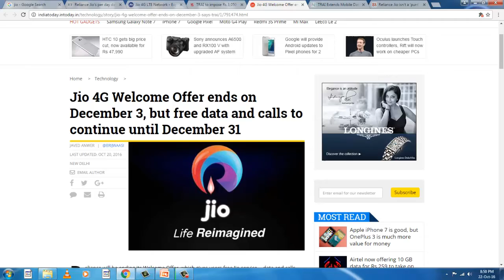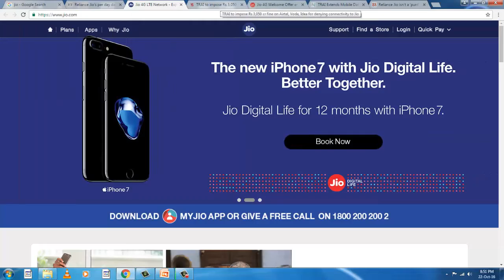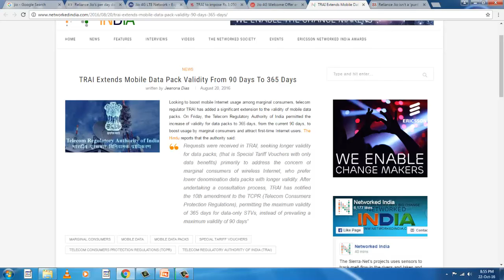jio from 3 december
Kya apko lagta ki 3 dec 2016 ke baad apka jio welcome offer khatam ho jayega